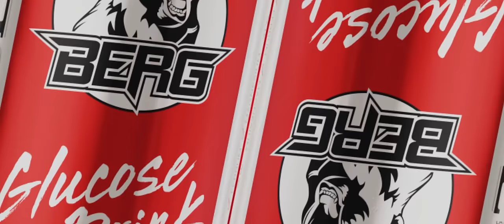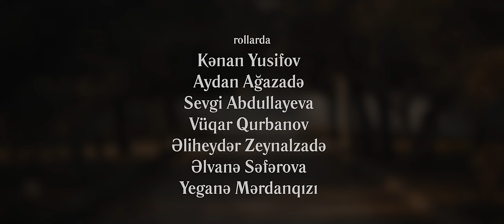RƏNGSİZ SKAMYA (Qısametrajlı Film)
Ssenari müəllifi və rejissor : Kənan Yusifov
Təsvir rejissoru və montaj : Orxan Abdullayev
İcraçı prodüsser : Fəqan Haqverdiyev
Qrim : Aysel Cəfərli
Səs: Aydın Səlimli
Rollarda : Kənan Yusifov, Aydan Ağazadə, Sevgi Abdullayeva, Vüqar Qurbanov, Əliheydər Zeynalzadə, Əlvanə Səfərova, Yeganə Mərdanqızı
Musiqi : Zabitə Əliyeva - Bu Sevdamız
Musiqi : Faiq Sücəddinov
Söz: Əli Vəlioğlu
Cast manager : Xətai Mehbalıyev